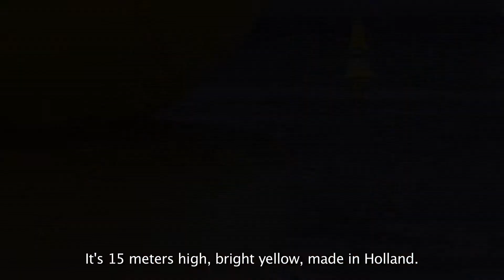Florentijn Hofman: larger than life TRAILER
a film by Ellen Vloet

DOC25-project produced by De Familie Film & Television in coproduction with AVRO.

Artist Florentijn Hofman is conquering the world with his huge, iconic and witty sculptures. Critically acclaimed by the general public, Florentijn lacks this recognition by the art scene. In a portrait about big thinking and larger than life scaling, the film shows Hofman during the process of his biggest work so far.

Florentijn Hofman's sculptures are mostly commissioned by major cities and his popular imagery is successful with a large audience worldwide. Hofman as an artist however is somewhat of a maverick within the art scene.

What is more important to Hofman? His commercial success or the acknowledgement of art critics? And does he remain faithful to his own ideas despite the pressure of the people who finance his works?